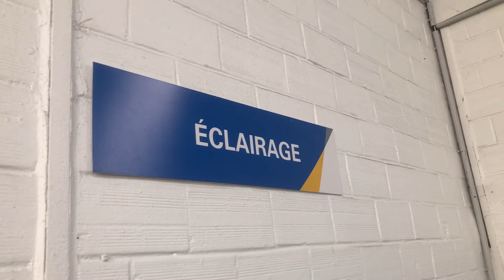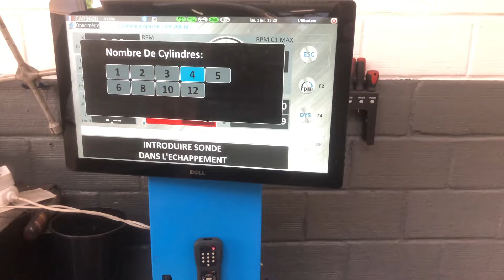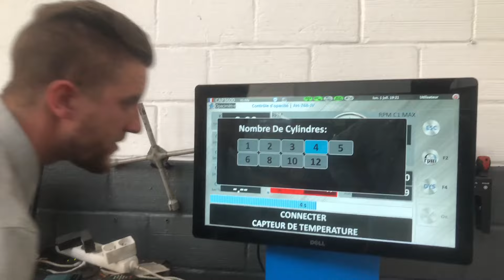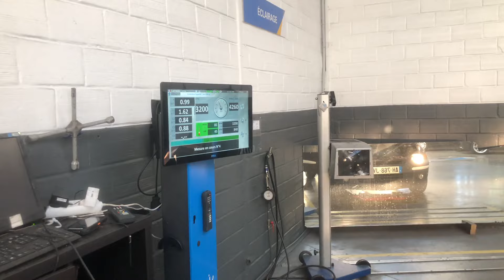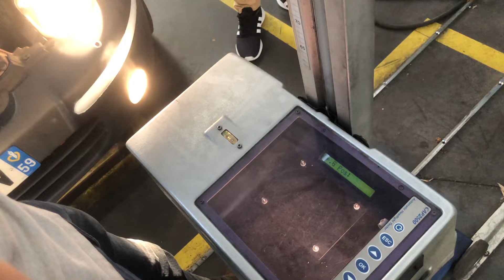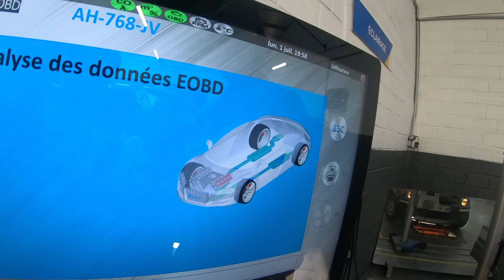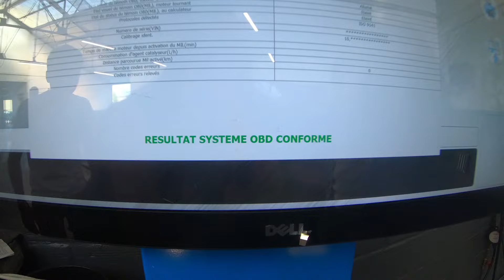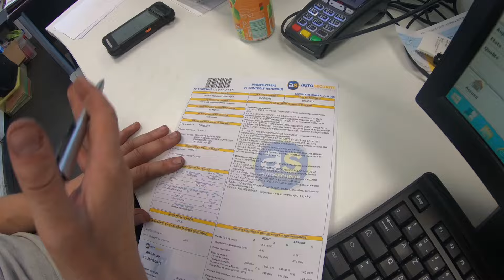Le MULTIPLA passe au CONTRÔLE TECHNIQUE : On finit en GARDE À VUE (c'est faux)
Pour nous suivre sur les réseaux :

📲 SNAPCHAT     Sylvain : lordraccoonus
                                Pierre : stabilomania1

Un grand merci au centre de contrôle technique AUTOSÉCURITÉ à Montesson, et à Kévin pour son accueil ( et le fait qu'il ai pas appelé les flics)

231 Avenue Gabriel Péri, 78360 Montesson

L'insta de kévin : kevin_raaines

Obtenez 15% de remise sur votre C.T. dans ce centre avec le code VLBRQ15 !
Ils sont AU TOP !

Un grand merci à Camille Baton pour son aide sur ce tournage !

Merci de nous contacter par mail UNIQUEMENT pour des raisons professionnelles.
Pour les autres questions, on est dispo sur les réseaux ;)